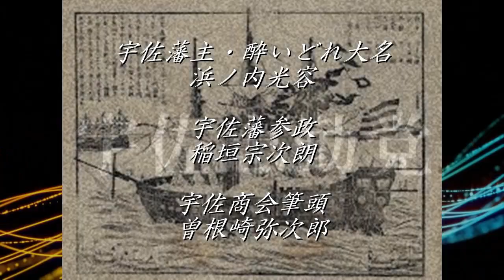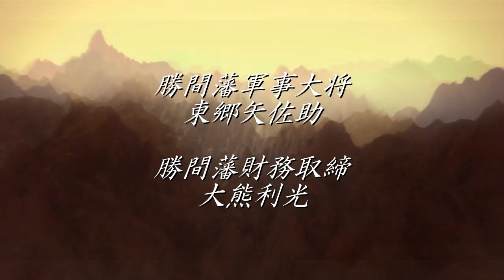維新伝 -HOPE OF ZIPANG- ★音河ドラマ#2★／SUSHIROCK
Original／Music：SUSHIROCK

ナレーション/コーラス支援：Lua

『音河ドラマ』第二弾です。
前作「風雲の龍」は、趣味の延長遊び感覚でチャレンジしたのですが、
なかなか好評価をいただいたため、第二弾に真剣に取り組みました。

前作は「戦国」が舞台でしたが、今回は「幕末」です。
SUSHIROCKがRockに負けないほど愛する歴史愛を感じていただければ幸いです。
Luaさんのセクシーなナレーションとコーラスにも是非ご注目ください。

寿司六馬（すしろくま）が、仲間たちとともに維新を駆け抜ける、その偶像劇を思い浮かべながらご堪能ください♪

This is the second installment of "Otogawa Drama".
The previous work "Fuun no Ryu" was an extension of my hobby and I challenged it with a light feeling.
We received a good evaluation, so we tried the second one.

The previous work was set in "Sengoku", but this time it is "Bakumatsu".
We hope that you will feel the historical love that SUSHIROCK loves as much as Rock.

In the turmoil of Sushi Rokuma, he strongly runs through the restoration with his friends.
Please enjoy the idol drama ♪

【人物紹介】
※すべて架空の人物です。

◆脚本
三岳幸志（みたけこうし）

◆宇佐ことば指導
はりまや新平（はりまやしんべい）

◆時代考証
芥川修（あくたがわおさむ）

◆英語翻訳
アーノルド・小川
佐藤・ホイットニー

◆主演
寿司六馬（すしろくま）

◆六馬の父
寿司甚平（すしじんぺい）

◆六馬の母
澄（すみ）

◆六馬の鬼姉
音羽（おとわ）

◆気丈なる妻
巻（まき）

◆宇佐忠勤党党首
明智新平太（あけちしんぺいた）

◆人斬り権蔵
今井権蔵（いまいごんぞう）

◆宇佐藩主・酔いどれ大名
浜ノ内光容（はまのうちこうよう）

◆宇佐藩参政
稲垣宗次朗（いながきそうじろう）

◆宇佐商会筆頭
曽根崎弥次郎（そねざきやじろう）

◆南条一刀流師範
道場剣作（みちばけんさく）

◆南条一刀流門下生
道場さえ子（みちばさえこ）

◆黒船の使者
ジョン・F ・ペリス

◆青い目の武器商人
トレーズ・クランプ

◆永遠の師
松舟善（まつしゅうぜん）

◆公儀の賢侯
松方春章（まつかたしゅんしょう）

◆苛烈なる大老
猪狩直純（いがりなおすみ）

◆広州聡明塾・塾長
梨田春草（なしだしゅんそう）

◆広州聡明塾・筆頭
木田吾郎（きだごろう）

◆広州藩士・先勝隊隊長
中済信介（なかすみしんすけ）

◆勝間藩・国父
玉津広光（たまづひろみつ）

◆希望の姫君
健勝院・勝姫（けんしょういんかつひめ）

◆勝間藩軍事大将
東郷矢佐助（とうごうやさすけ）

◆勝間藩財務取締
大熊利光（おおくまとしみつ）

◆宮中守護職・焼津藩主
松方孝則（まつかたたかのり）

◆尽善組
局長・進藤修（しんどうおさむ）
副長・片桐吉蔵（かたぎりよしぞう）
隊士・沖野誠ニ（おきのせいじ）

◆陰謀の公家
板倉臣乃（いたくらとみの）

◆永遠の盟友
高岡林太郎（たかおかりんたろう）

◆亡国の将軍
徳澤信義（とくざわのぶよし）

【設定紹介】
※すべて架空の設定です。

天士と地士
尊忠排夷
宇佐忠勤党
宇佐、脱藩
五月十五日の大獄
蓬莱門の政変
公儀水軍修練館
広州聡明塾
勝広同盟
第三次広州征伐
田中屋事件
クランプ商会
神山社中
開明隊
船上の十箇条
にしき丸騒動
執政奉納
維新戦争